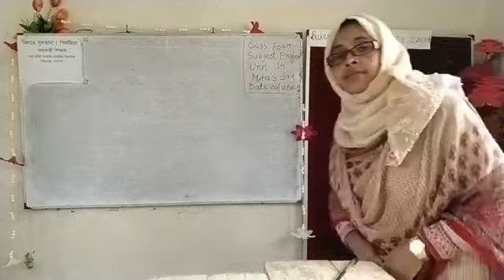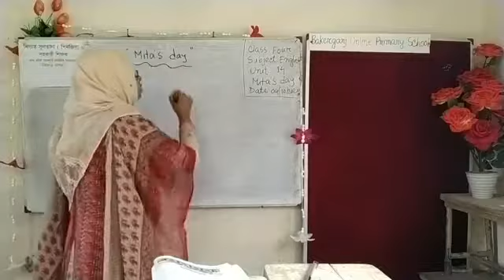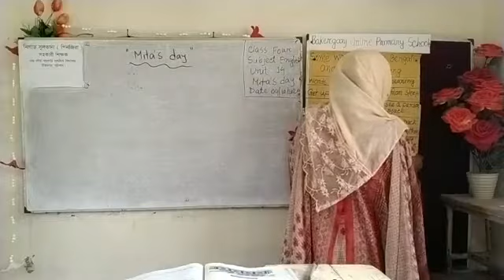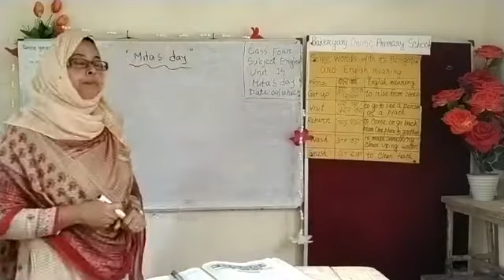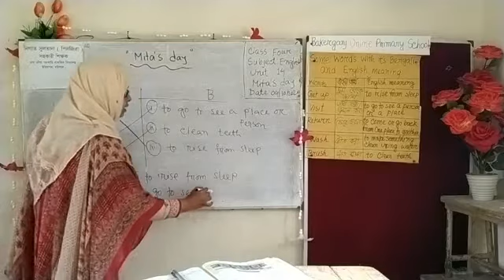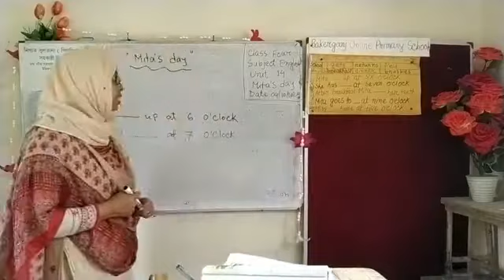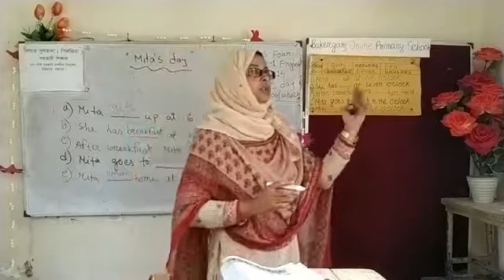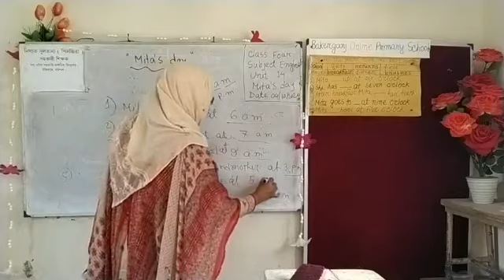Mita's day.Unit-14.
Class - Four.Subject - English. Presented by- Nigat Sultana.Assistant teacher. Madha Otra GPS. Wazirpur, Barishal.